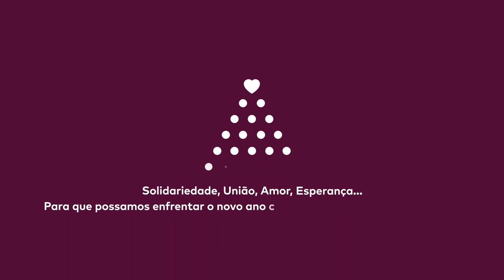Feliz 2022 (PT)